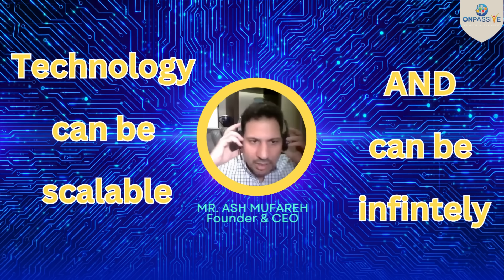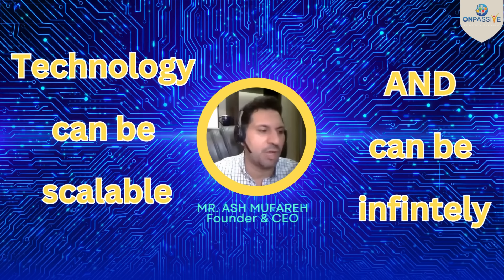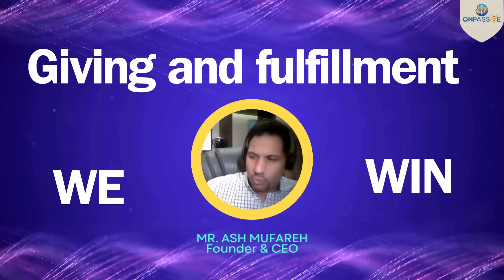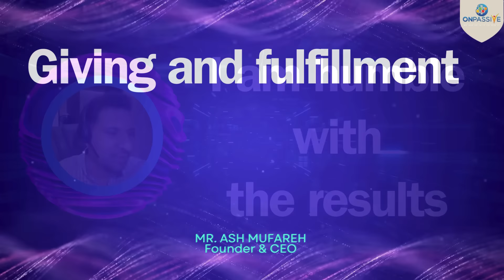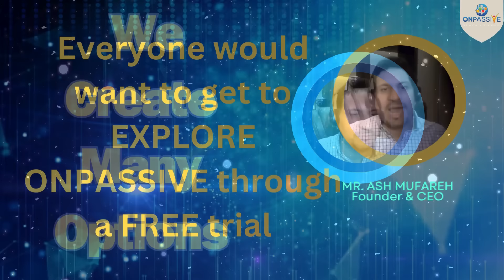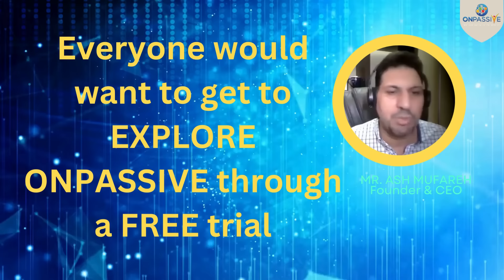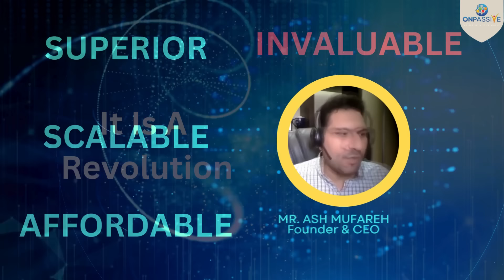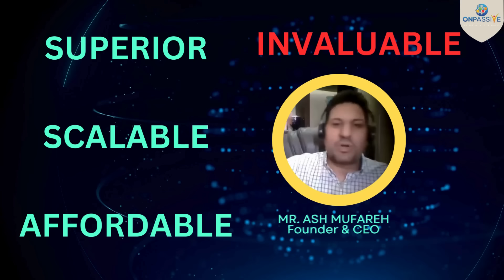ONPASSIVE IN THE NUTSHELL BY MR.